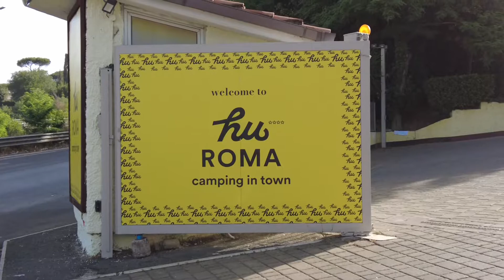Fique em um CAMPING em ROMA | Bom e barato!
Onde se hospedar em Roma? A hospedagem é a parte que mais pesa no orçamento da viagem e em Roma os valores costumam ser ainda mais salgados do que no restante da Itália . Surge ainda a dúvida: qual a melhor região para estar bem localizado? Nesse vídeo eu vou te dar dicas das melhores regiões para se hospedar em Roma e vou te mostrar um lugar bem bacana (e barato) que é uma boa opção para que quer economizar na estadia em Roma.

🔴Quer tirar dúvidas ou precisa ajuda para montar seu roteiro pela Itália? Entre em contato comigo

Cupom: WEAREHEREITALIA

🇪🇺 💶 A melhor forma de trazer dinheiro na sua viagem pela Europa é com o cartão WISE. Teste o serviço com uma transferência de até 500 EUR sem tarifas por esse

00:00 Introdução
00:29 Melhor região
01:19 Preços
02:02 Dica de hospedagem
03:20 Conclusão